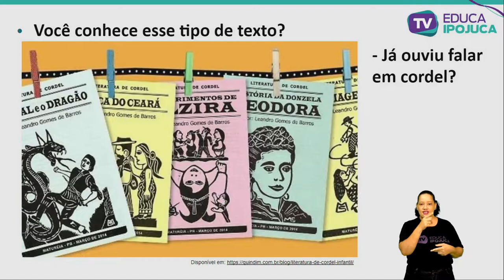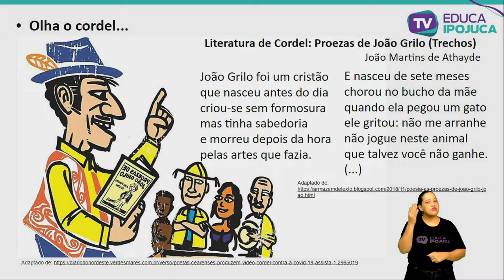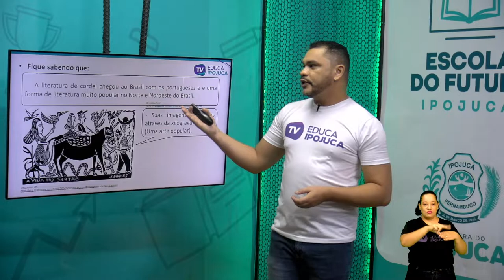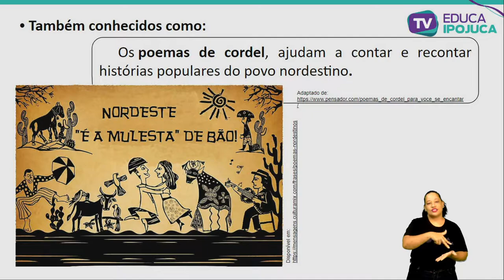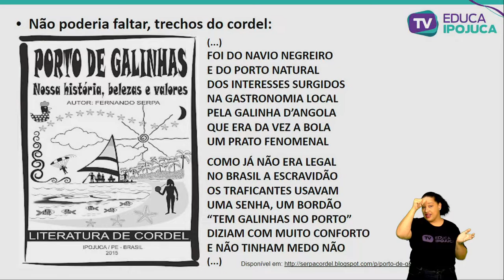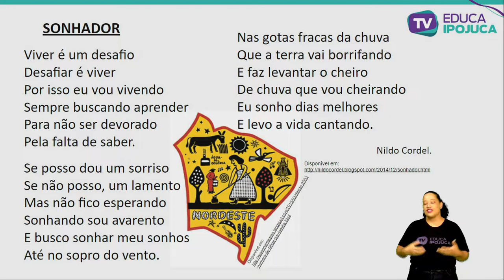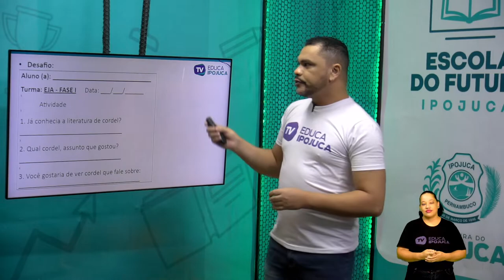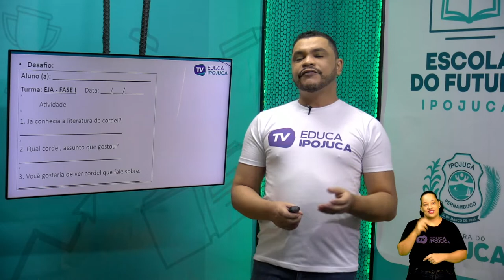L PORTUGUESA - CONHECENDO A LITERATURA - EJA I - AULA Nº009